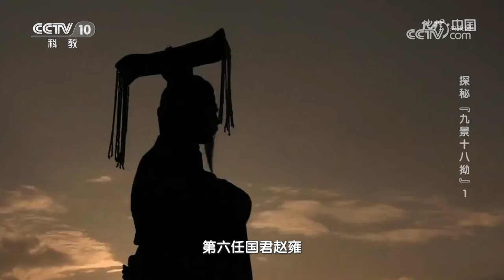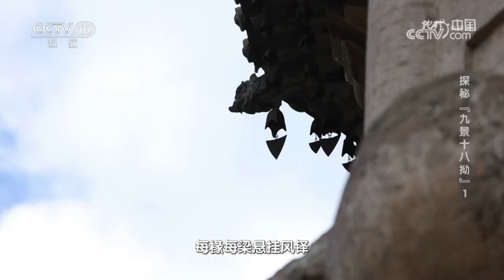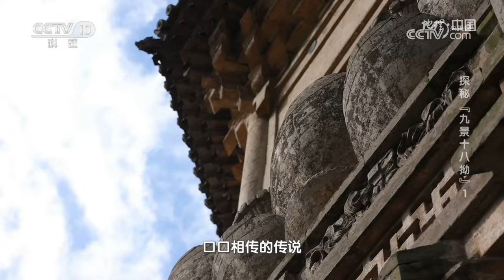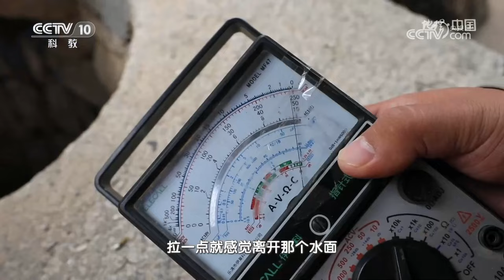北魏孝文帝为何要单独建个寺庙来纪念母亲？觉山寺又为何会出现“塔井三齐”的古寺奇观？20230504 探秘“九景十八拗”1 |《地理·中国》CCTV科教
本期节目主要内容：太行深处藏灵丘盆地，在灵丘一带一直流传“九景十八拗”的故事，涵盖了当地各种奇观和奇特现象，其中最为引人关注的便是“塔井三奇”觉山寺。本期我们一起探秘觉山寺。